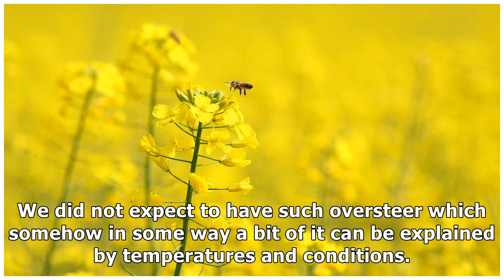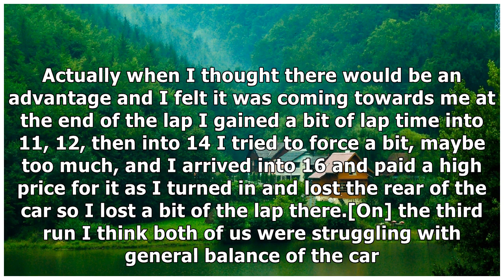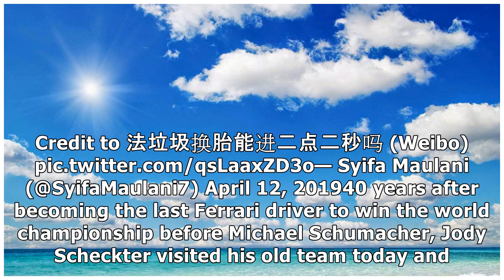RaceFans Round-up: Kubica: Car behaviour "changed drastically"